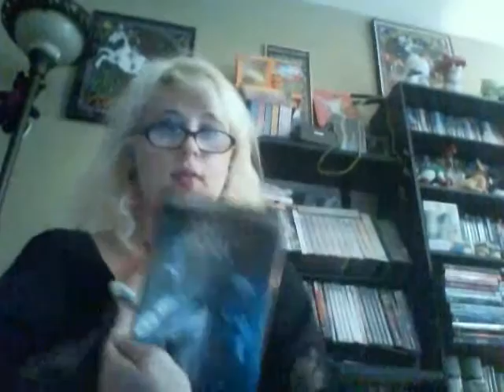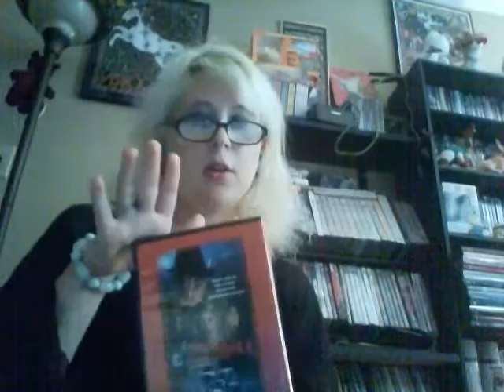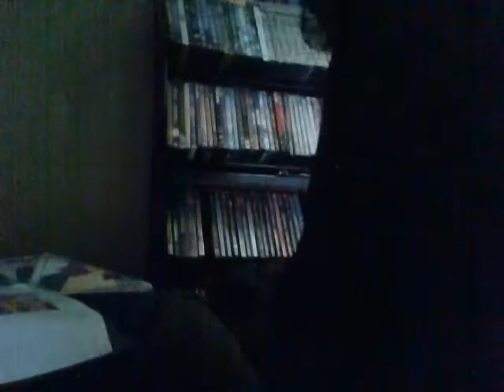TOP 9- A Nightmare on Elm Street series- Worst to Best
if you have a different opinion, leave your series ranking in the comments below and give me suggestions for future top 10's. Enjoy. Thanks :) :) :)